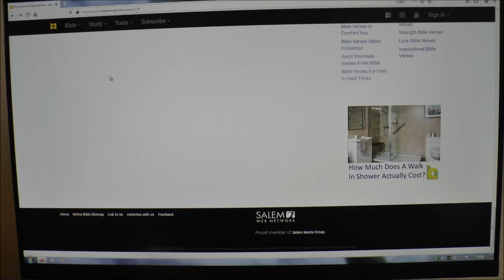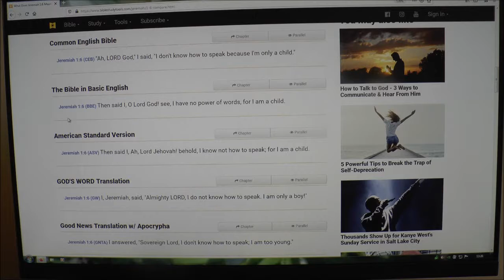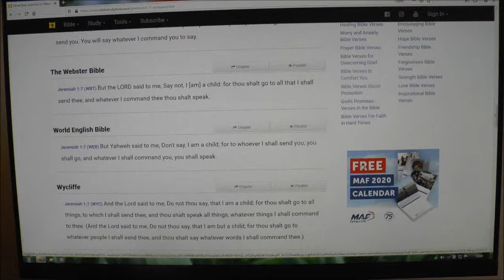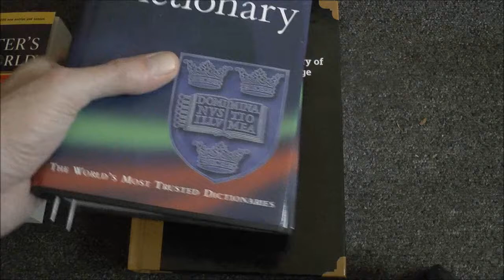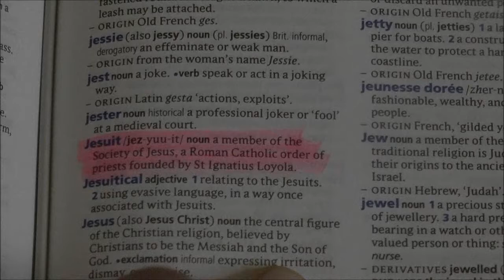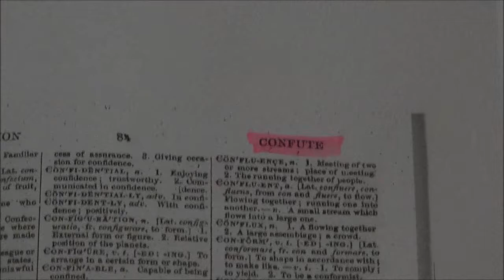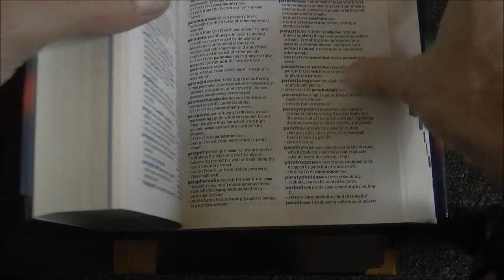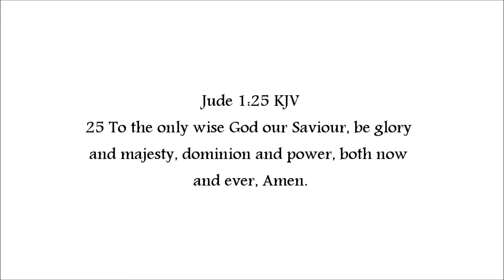The changing of our heritage through the Devils devices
Contending for the authorized Word of God revealed and exposing the subtitles of the enemy in undermining all truth, moral and family values, righteousness in the family and government and the law which should protect it, which enemy craftily weaves and foments trouble to create chaos to then reorder what has been eternally established and once realized more predominately within mankind and British society now sadly fading away to be lost by many forever unless it is claimed or reclaimed by those drifted away from the simplicity in Christ.